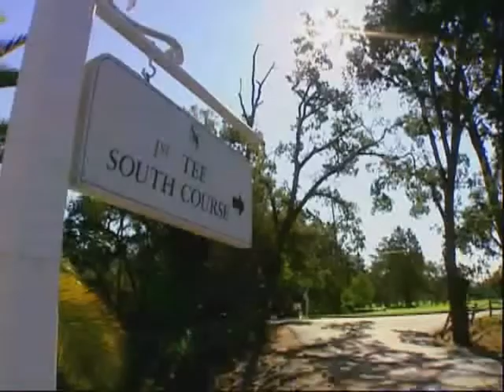A Dream Vacation for Golf Lovers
Access to private courses and exclusive wine tastings, what could be better?